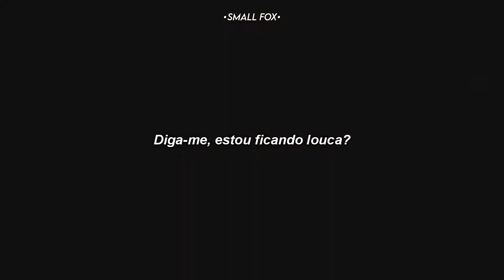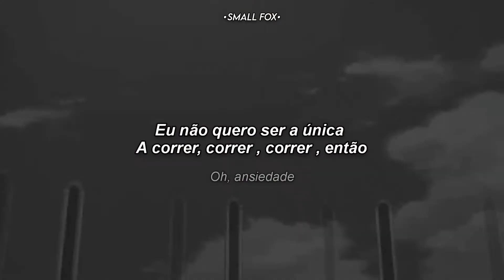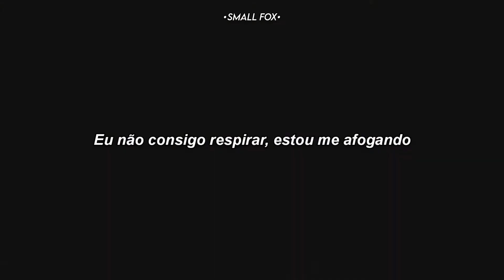Besomorph & The Tech Thieves - Anxiety ( tradução / Legendado )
Tenha um bom vídeo 🖤

🌸 Se quiserem que eu traga a tradução de alguma música por favor coloquem nós comentários ;3